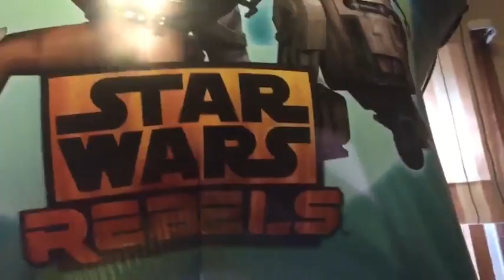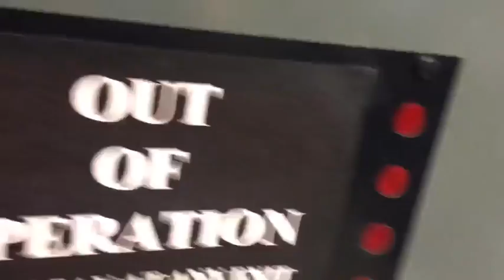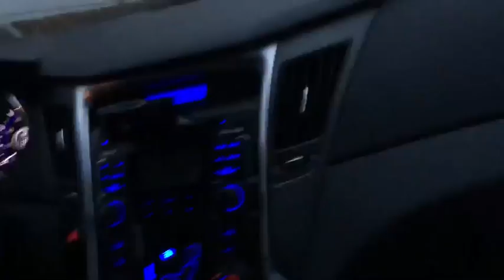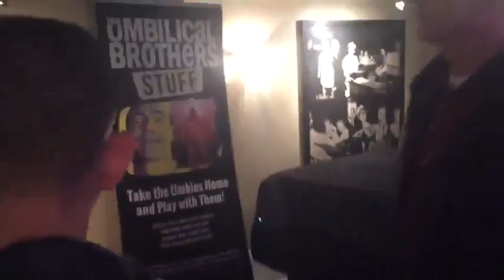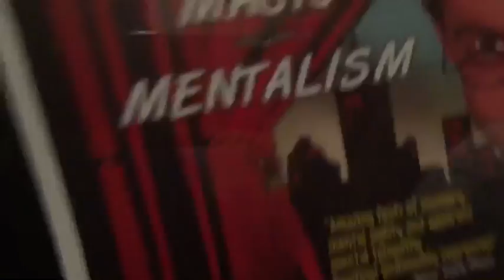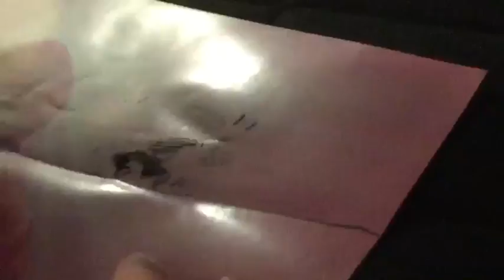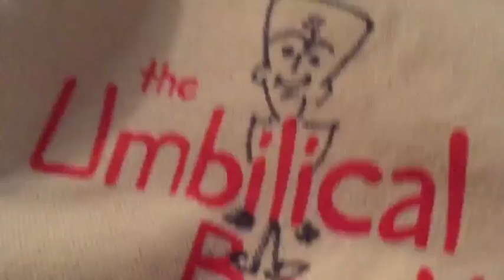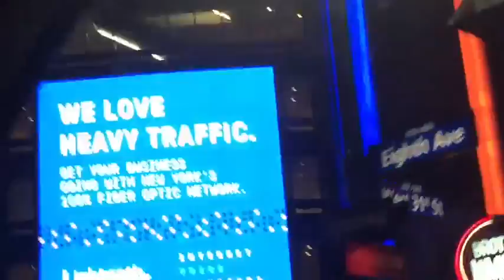MEETING THE UMBILICAL BROTHERS l February 25th, 2017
So, my vlogging adventure begins! Now, it is time for me to show you my somewhat good vlogging skills as I showcase what I did on this particular day.

Instagram: lionkingbackup (I may or may not accept your request)
Twitter: @toadspanish_1 (Same thing with this social platform)
musical.ly: @toadspanish
Wattpad: @Toadspanish